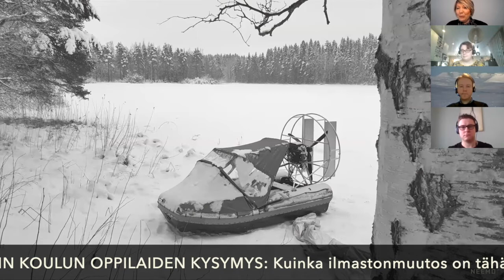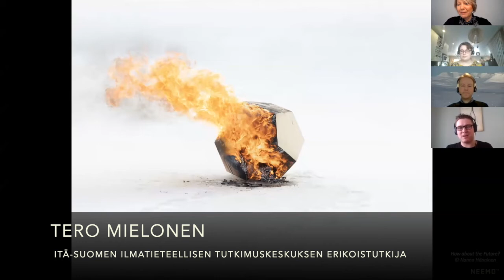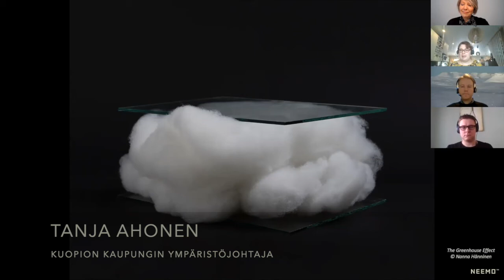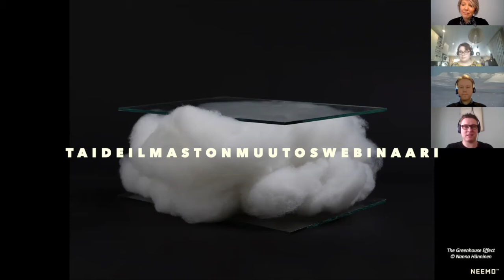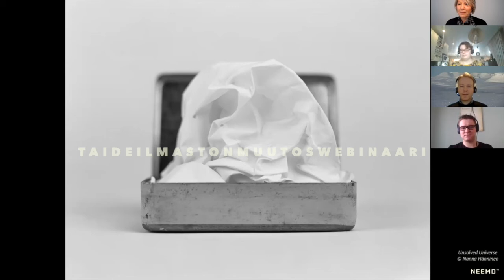Taideilmastonmuutoswebinaari. Toteutus Neemo™ ja Kuopion taidemuseo sekä Minna Canthin koulu.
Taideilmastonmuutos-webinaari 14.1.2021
Ilmastonmuutos koskettaa meitä kaikkia. Ilmastonmuutos herättää huolta, mutta siihen myös suhtaudutaan välinpitämättömästi. Torstaina 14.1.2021 klo 11-12 pidettävässä Taideilmastonmuutos- webinaarissa käsitellään ilmastonmuutokseen liittyviä kysymyksiä nuorten näkökulmasta.

Webinaarissa Pohjois-Savon ELY-keskuksen ilmastoasiantuntija Tapio Kettunen, Itä-Suomen ilmatieteellisen tutkimuskeskuksen erikoistutkija Tero Mielonen ja Kuopion kaupungin ympäristöjohtaja Tanja Ahonen keskustelevat ilmastonmuutoksesta ja vastaavat Minna Canthin koulun oppilaiden kysymyksiin ilmastonmuutokseen liittyen.

Webinaari liittyy Kuopion taidemuseossa esillä olevaan Nanna Hännisen Understanding the Big Picture -näyttelyyn. Taiteilija käsittelee teoksissaan mm. ympäristön tilannetta ja yksilön suhdetta ympäröivään maailmaan. Webinaarissa hyödynnetään taiteilijan valokuvateoksia, jotka auttavat avaamaan monitahoista ja vaikeaakin teemaa.

Keskustelun fasilitoi valokuvataiteilija Nanna Hänninen, joka toimii oman taiteellisen työnsä rinnalla Neemo Oy:n toimitusjohtajana. Neemo-metodissa hyödynnetään taiteen monipuolisia mahdollisuuksia muutoksessa ja tuodaan luovuus ja innovointi kiinteäksi osaksi ihmisten välistä vuorovaikutusta ja työelämää. Taiteilijalla on parhaillaan esillä laajat retrospektiiviset näyttelyt Kuopion taidemuseossa ja Serlachius Museo Göstassa.

Kuopion Taidemuseon ja Neemo Oy:n tuottama webinaari pidettiin Zoomissa to 14. tammikuuta klo 11-12.